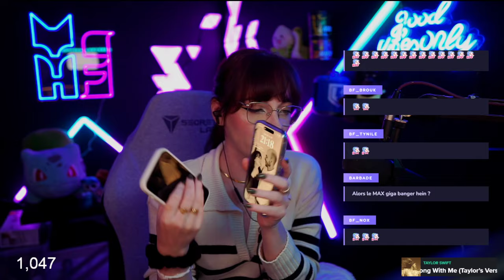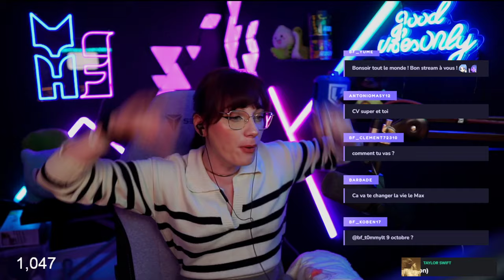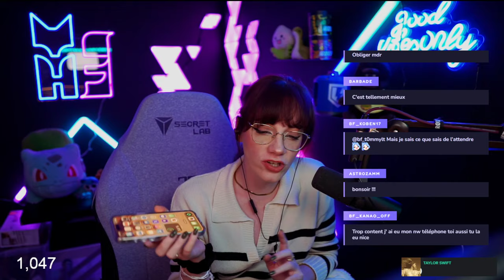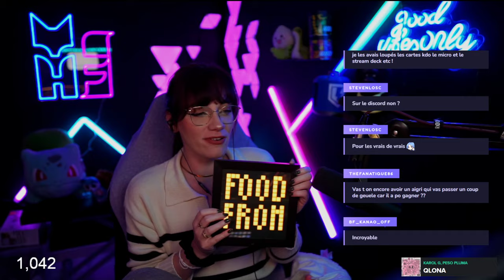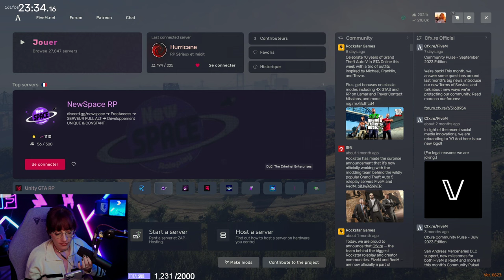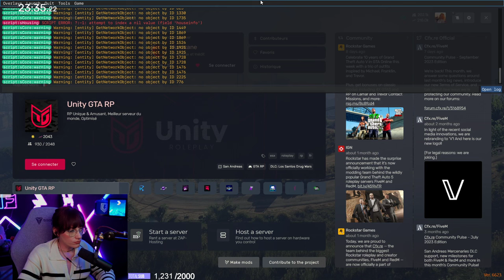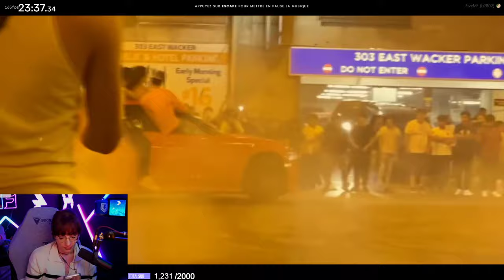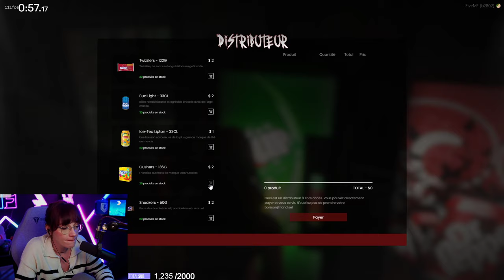GTA RP CALLISTA PETRAKOS #4 - 22/09/2023